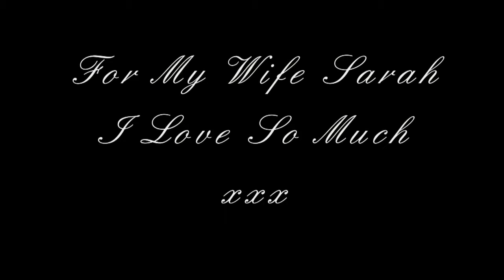For My Wife Sarah xxx